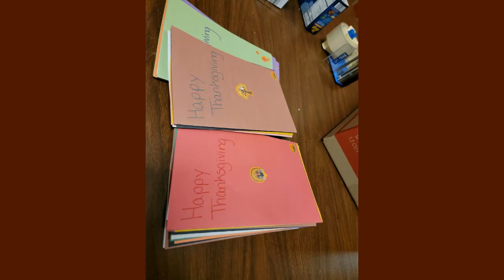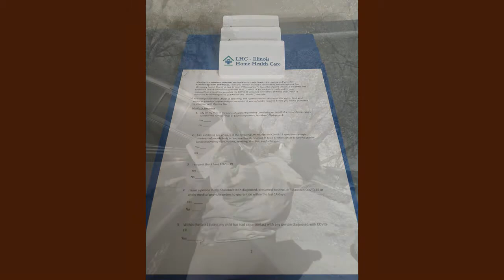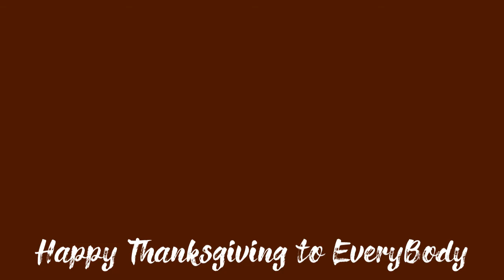MSMBC Thanksgiving 2Go 2021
Morning Star Missionary Baptist Church of East St Louis, Illinois has celebrated Thanksgiving by our annual Community Thanksgiving Day Dinner on the go.  We were committed to feeding 500 families through our 2021 Thanksgiving Outreach.